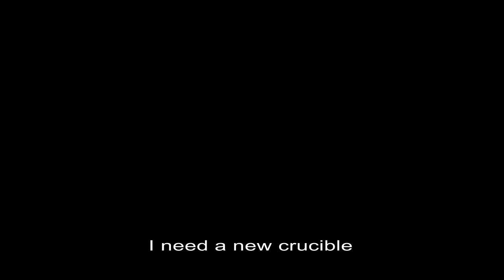Ep 10: Eolienne, le retour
Pour fabriquer une vraie éolienne à axe horizontale (type Hugh Piggott) , il faut être capable de manier le travail du bois pour faire une belle pale. Et j'en étais incapable.
Grâce à la fonderie aluminium, je suis en mesure de le faire relativement facilement.
L'avantage d'une pale en aluminium, c'est qu'il n'y a pas besoin de la peindre chaque année contrairement à une pale en bois. Et si par malheur elle se casse, je peux la faire refondre pour en avoir une nouvelle.
Par contre avec ses 3kg, elle est 6 fois plus lourde qu'une pale en bois. Elle met plus de temps à tourner rapidement mais son poids joue en faveur de l'inertie et de la stabilité. L'équilibrage statique est facile à réaliser mais je n'ai pas réussi à faire un équilibrage dynamique.
Il va falloir, pour avancer plus loin, que je conçoive une pale spéciale aluminium car ce métal à des contraintes propres qui ne sont pas celles du bois.

À PROPOS
Titre de la vidéo : Cuisiner autrement avec un poele dragon